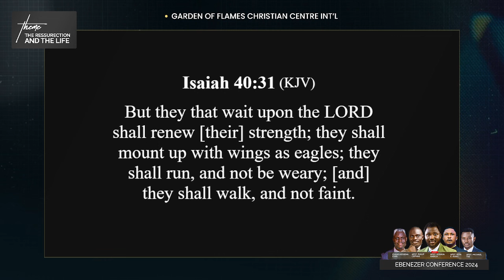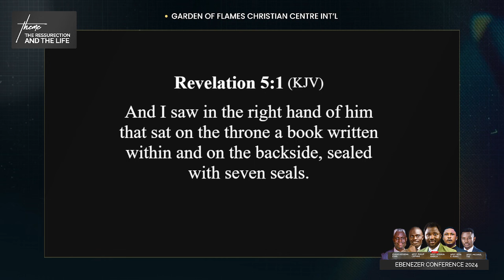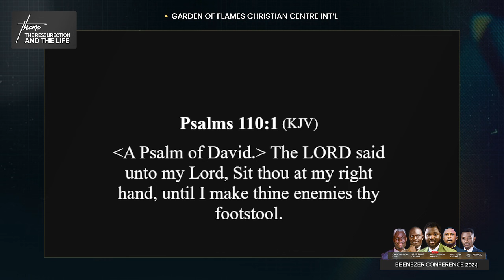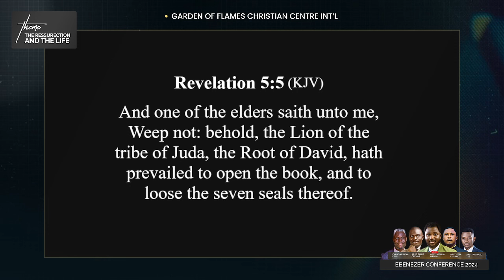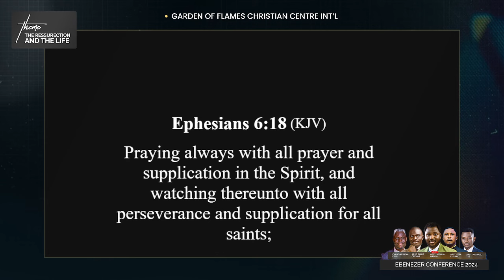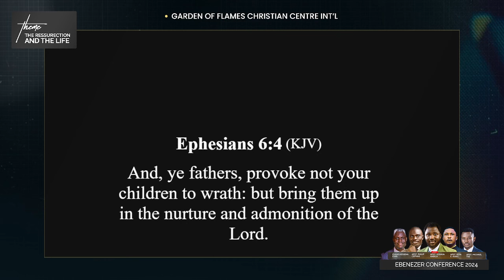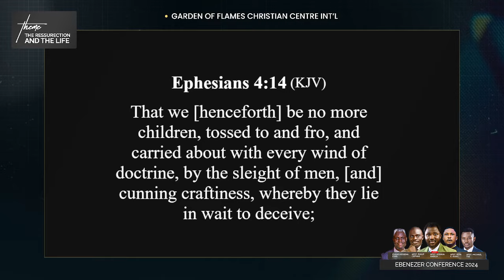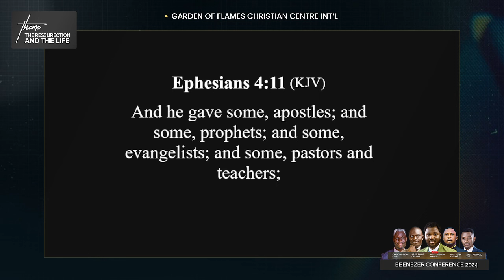JOS POWER AND IMPARTATION NIGHT - EBENEZER CONFERENCE 2024 WITH APOSTLE PHILIP CEPHAS